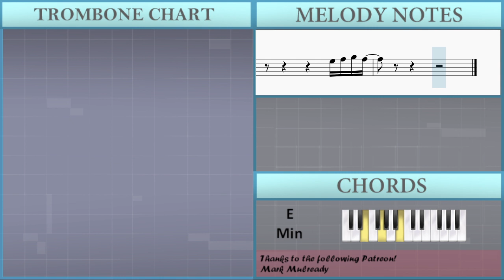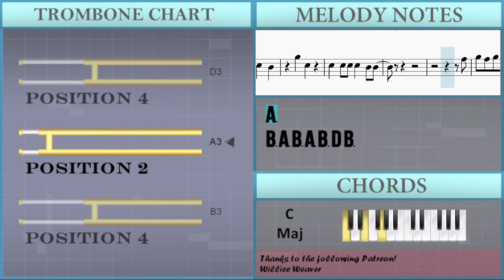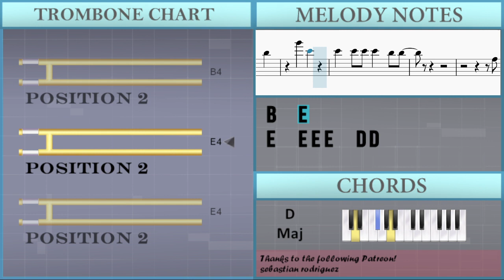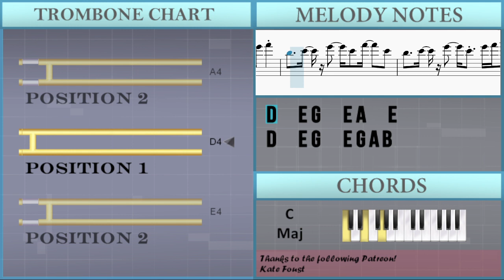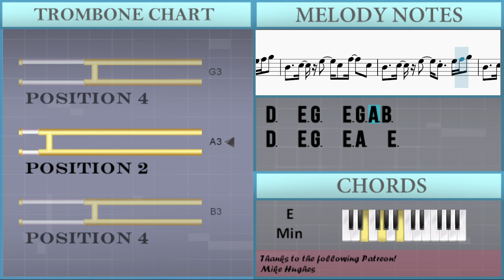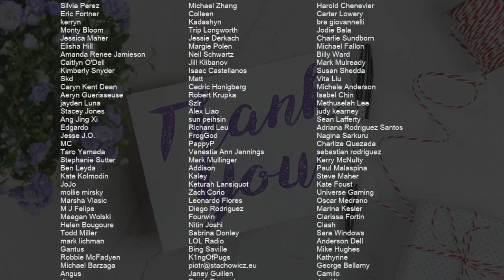SUPER EASY: How to play This Is What You Came For on Trombone (Tutorial)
Comment and let us know how the videos have helped you. It keeps us going! :)The easiest way to learn how to play This Is What You Came For (SUPER EASY) by Calvin Harris ft Rihanna on the trombone. It's a trombone tutorial for This Is What You Came For (SUPER EASY) by Calvin Harris ft Rihanna.

EasyMusicLesson teaches you to play the your favorite instrument, through easy and simple animation so that you too can learn how to play This Is What You Came For (SUPER EASY) by Calvin Harris ft Rihanna on the trombone easily. A trombone tutorial with visual animation graphic.

Chords of Trombone arrangement:
E Min   C Maj   D Maj   G Maj   E Min   C Maj   D Maj   G Maj
C Maj   C Maj   C Maj   C Maj   C Maj   C Maj   D Maj   D Maj
D Maj   E Min   E Min   E Min   C Maj   C Maj   C Maj   C Maj
C Maj   C Maj   D Maj   D Maj   D Maj   E Min   E Min   E Min
C Maj   C Maj   C Maj   C Maj   D Maj   D Maj   D Maj   D Maj
D Maj   D Maj   E Min   E Min   E Min   E Min   E Min   E Min
D Maj   D Maj   E Min   E Min   E Min   E Min

Melody notes of Trombone:
B3   E3
E3 E3 E3 E3 E3   D3
B3   E3
E3   E3 E3 E3   D3 D3
A3
B3 A3 B3 A3 B3 D4 B3
G3 G3 G3 G3 A3
D3   E3 G3   E3 A3   E3
D3   E3 G3   E3 G3 A3 B3
D3   E3 G3   E3 G3 A3 B3 A3
G3 A3 B3 A3
B4   E4
E4 E4 E4 E4 E4   D4
B4   E4
E4   E4 E4 E4   D4 D4
A3
F#4 E4 F#4 E4 F#4 E4 G4
G4 G4 G4 G4 A4
D4   E4 G4   E4 A4   E4
D4   E4 G4   E4 G4 A4 B4
D4   E4 G4   E4 G4 A4 B4 A4
G4 A4 B4 A4